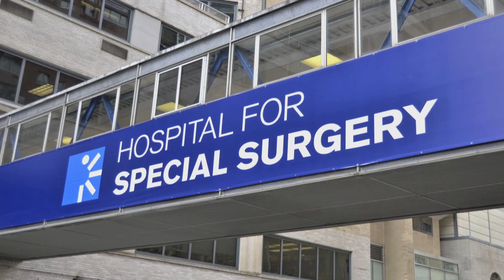Play Ball! HSS Helps Teen Baseball Player Return to the Field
High school baseball player Doug Adams is back on the field after orthopedic surgeon Dr. Joshua Dines repaired a torn ligament and broken growth plate in Doug's elbow.